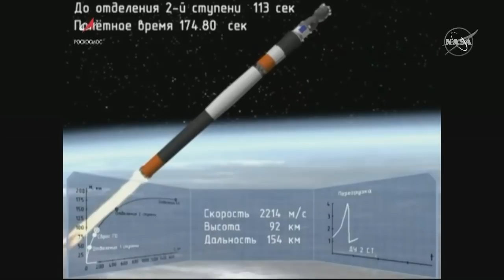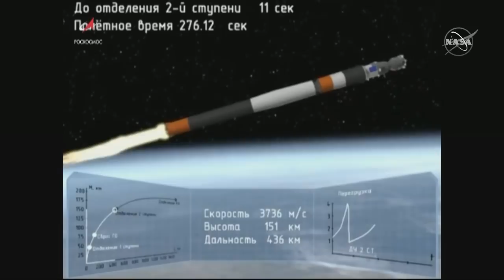LIFTOFF - LIVE Soyuz MS-11 ISS-58 First Manned Launch Since MS-10 Failure